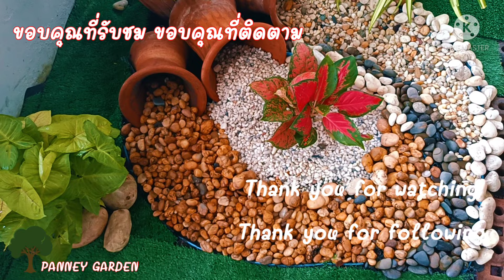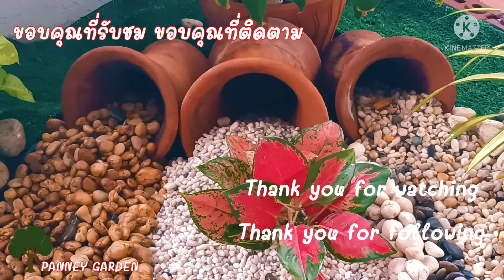มุมสวนหย่อมเล็กๆ มุมพักผ่อน#GARDEN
การจัดสวนหย่อมขนาดเล็ก ช่วยเพิ่มความร่มรื่น แม้จะมีพื้นที่ไม่มาก ก็สามารถเพิ่มพื้นที่สีเขียวให้กับบ้าน และสีสันไม้ดอกไม้ประดับและมีความสดใส และมีชีวิตชีวาได้คะ